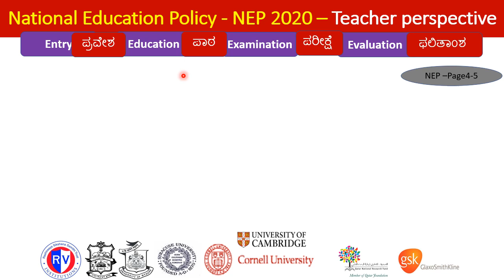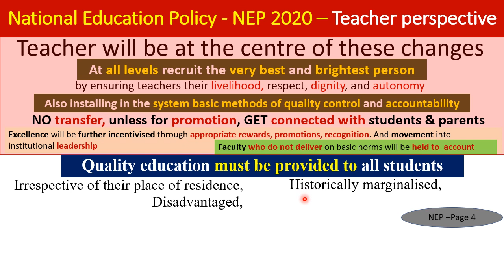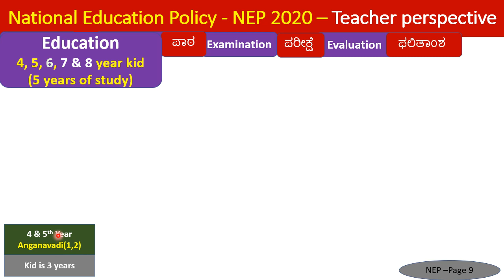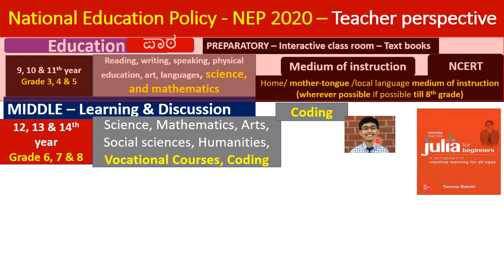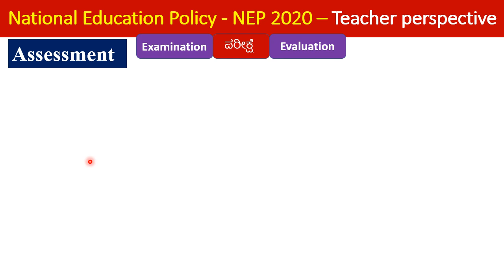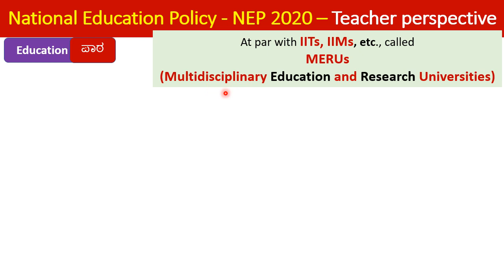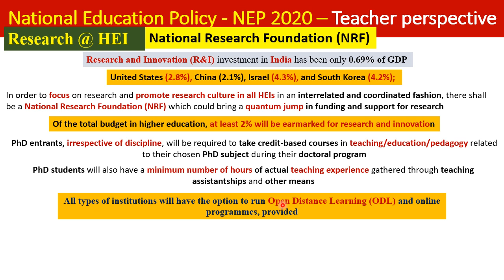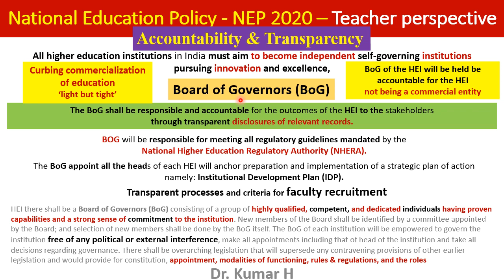National Educational Policy NEP 2020 - Teachers Perspective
I have studied this draft national education policy in the eyes of teacher. How an student enter in to the education stream, what education one gets, how it is different, what are the evaluation modules and its outcome been studied as a teacher. As an individual, I have started studying during first education policy in 1968, starting teaching in 1986 when second national policy on education been brought out. I continued teaching in 1992 when it was modified. I am still continuing teaching in 2020, could see changes in it. Impact and implications are different. How watch the video. NEP2020, MHRD, NPE1986, NPE#1992,